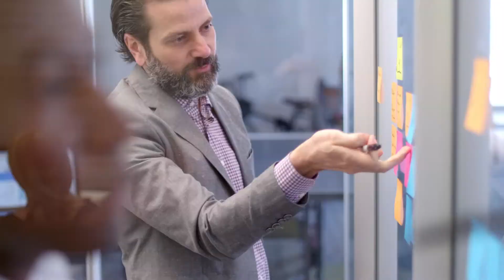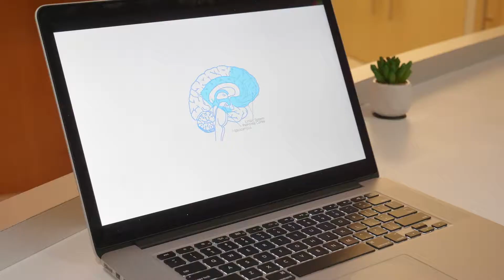How Gap Transformed Performance Management with The NeuroLeadership Institute